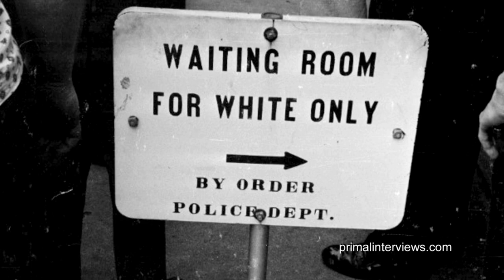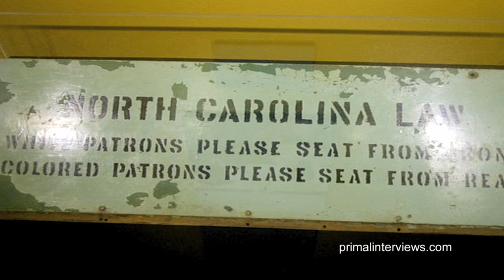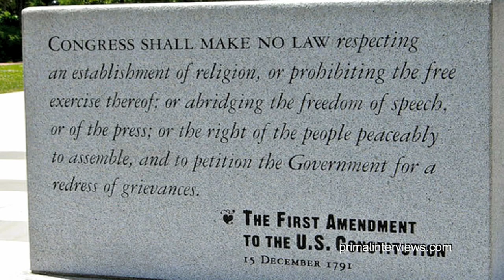Racism & The Return of the Civil War with Tony Norman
It was a long hot summer in America culminating in a tragic August day in Charlottesville, Virginia, when an act of domestic terror took an innocent life and exposed the race hatred simmering under the surface of the United States. A "Unite the Right" alt-right event brought hundreds of white nationalists to the streets of Charlottesville proclaiming white supremacy and anti-Semitism, waving Confederate flags and brandishing Nazi symbols as they protested the removal of a statue of Confederate General Robert E. Lee. Have we forgotten our history? Are we confused about what this country is supposed to stand for? Why are we still fighting the Civil War? Joining Paul Guggenheimer for a discussion of what's really going on in America is award winning columnist Tony Norman who has written extensively about these issues for the Pittsburgh Post-Gazette.